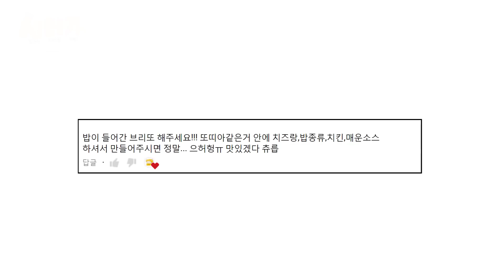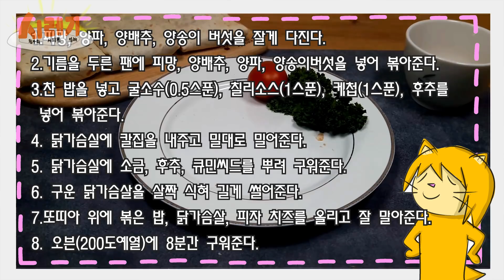나루's 시청자의 레시피를 기억해! [치킨브리또]를 만들어보았다.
시청자의 레시피를 기억해! 다섯번째 요리 '치킨브리또'입니다.